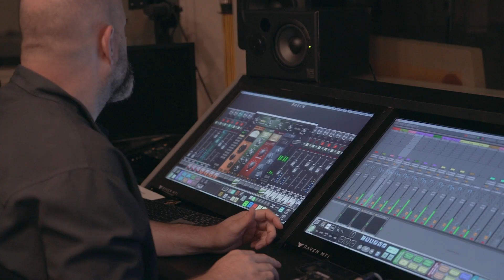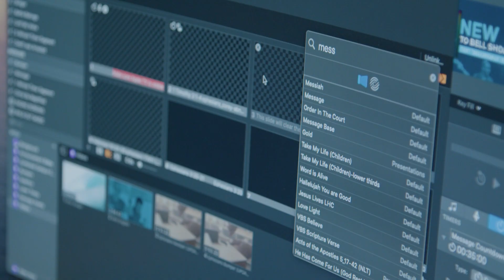Called to Serve - The Butch Taylor Story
Butch Taylor has been serving at Bell Shoals Church for 17 years. This is Butch's story of how he got involved with the tech ministry at Bell Shoals.